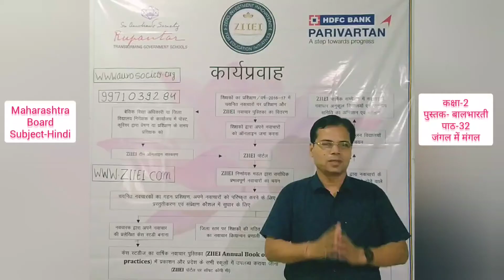MH- Hindi 2.32 जंगल में मंगल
Innovative Pathshaala | Syed Akhtar | गृहकार्य- परिवेश में व्यावहारिक शिक्षा